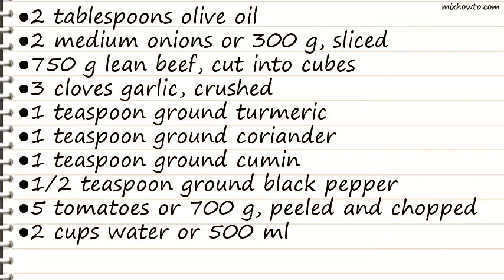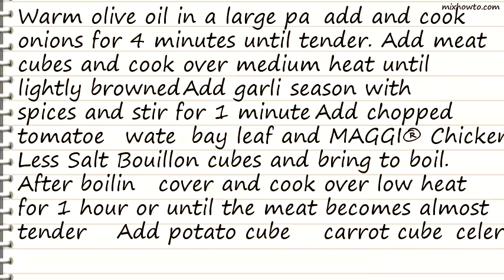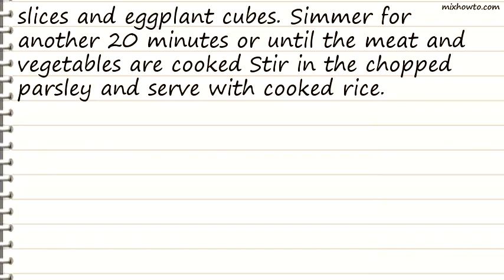Recipe Country Style Beef Stew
INGREDIENTS:
●2 tablespoons olive oil
●2 medium onions or 300 g, sliced
●750 g lean beef, cut into cubes
●5 tomatoes or 700 g, peeled and chopped
●2 cups water or 500 ml
●1 bay leaf
●2 cubes MAGGI Chicken Less Salt Bouillon
●1 medium potato or 200 g, cut into cubes
●3 medium carrots or 300 g, chopped into cubes
●1 stick celery, sliced
●1 small eggplant or 150 g, cut into cubes
●2 tablespoons fresh parsley, chopped